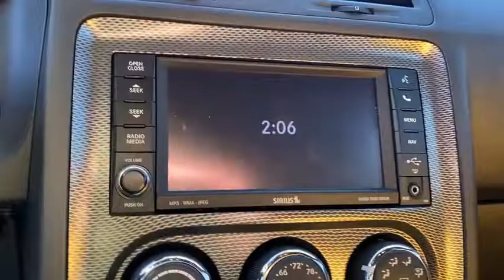2012 Dodge Challenger Granbury, Fort Worth, TX CH316036C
Stinger Yellow Clearcoat Used 2012 Dodge Challenger available in Granbury, Texas at Mike Brown CDJR. Servicing the Fort Worth, TX area.

Shottenkirk CDJR
4970 East Highway 377

Clean CARFAX. 20 x 8.0 Aluminum Wheels, 276 Watt Amplifier, 3.06 Rear Axle Ratio, 40GB Hard Drive w/20GB Available, 6.5 Touch Screen Display, Audio Jack Input for Mobile Devices, Body Color Exterior Mirrors, Challenger Script Badge, Dual Black R/T Side Stripes, Electronics Convenience Group, Functional Hood Scoop, GPS Navigation, Heated Front Seats, High-Intensity Discharge Headlamps, Leather Trimmed Bucket Seats, Media Center 730N CD/DVD/MP3/HDD/Navigation, Power Heated Fold-Away Mirrors, Quick Order Package 28M R/T Classic, Security Alarm, SIRIUS Realtime Traffic, SIRIUS Satellite Radio, SIRIUSXM Traffic, SIRIUSXM Travel Link, Temperature & Compass Gauge, Tire Pressure Monitoring Display, Universal Garage Door Opener. Priced below KBB Fair Purchase Price! Stinger Yellow Clearcoat 2012 Dodge Challenger R/T 5-Speed Automatic HEMI 5.7L V8 Multi Displacement VVT RWDbrbrbrFor more information contact one of our Internet Managers at to set up your VIP Test Drive.. At SHOTTENKIRK CDJR Granbury located in Granbury, TX all of our Pre-Owned vehicles go through a 100 point plus inspection. The oil and filter are changed, complete brake inspection, tire rotation, safety inspection and all fluid levels are topped off. If we find anything that needs attention we address the issue and fix it. So buy with confidence that you are getting a quality vehicle. We can do a complete walk around for you over the phone. Trade ins are always welcomed. We offer financing from over 25 finance and credit unions locally and nationally. SHOTTENKIRK CDJR 4970 E HWY 377 GRANBURY TEXAS 76049.